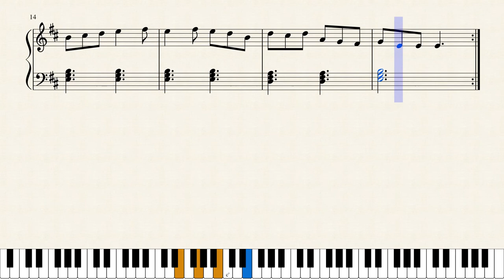Swallowtail Jig (for Piano)